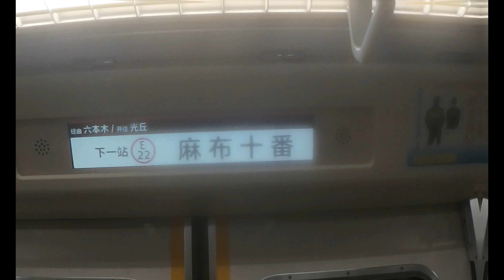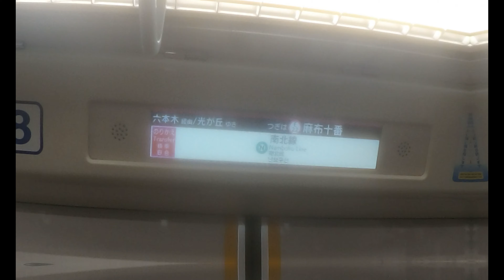【都営大江戸線】 12-000形12-391F 光が丘行き(六本木・都庁前経由) 赤羽橋～麻布十番